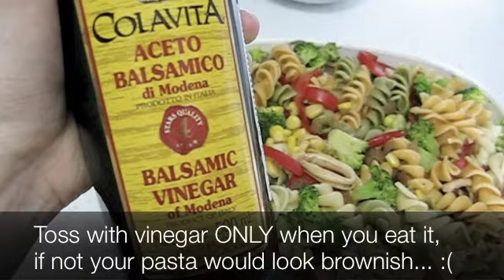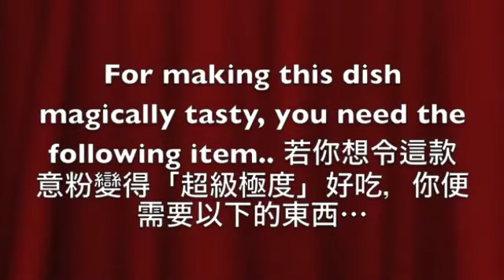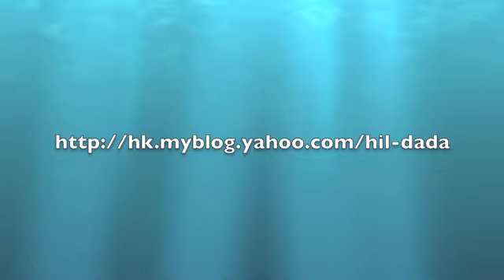My Pasta Journey: #011 Calamari Pasta Salad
My Pasta Journey: Short Pasta Challenge
Recipe Challenge: #011 Calamari Pasta Salad

Bon Appétit!!:D